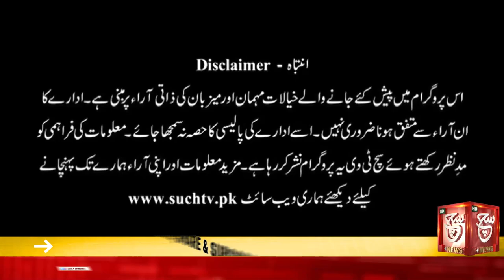Boxing Federation's Preparations for National Games | Play Field | 02 May 2023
چونتیسویں نیشنل گیمز کا آغاز کوئٹہ میں ہونے جا رہا ہے،باکسنگ فیڈریشن کی نیشنل گیمز کی تیاریاں کیسی؟؟

Such Savera
Such Baat
Siyasat Aur Such
TalkShow
Aaj Ka Such
Bottom Line
Seerat-ul-Anbiya
Chalein Dekhte Hain
Play Field

Such News Android Apps:
Such News iOS App: